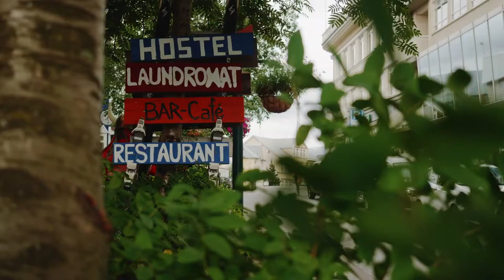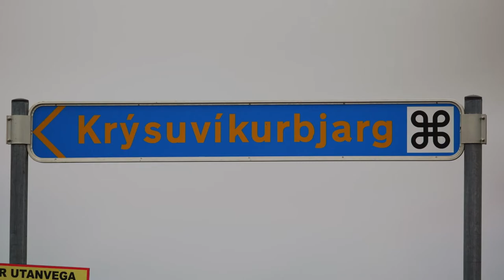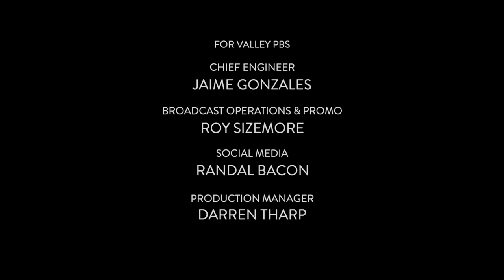Iceland Photo Safari - Outside Beyond The Lens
Jeff and Zack share their experiences from two separate journeys to Iceland. Zack shares incredible footage and travel tips from the island’s more popular destinations while Jeff reveals footage and experiences from the rarely seen “highlands” area of this remote and beautiful travel hotspot.